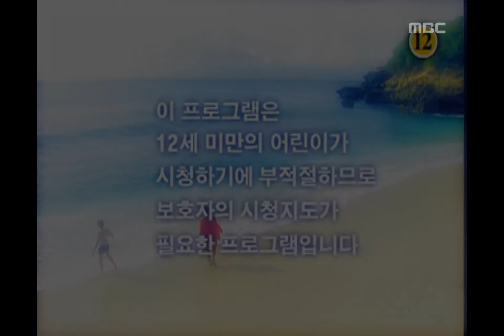First Love of a Royal Prince, 14회, EP14, #1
First Love of a Royal Prince(황태자의 첫사랑), 14회, EP14, 2004/08/05, MBC TV, Republic of Korea

승현과 유빈의 만남, 타히티로 향하는 건희